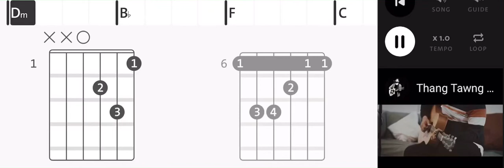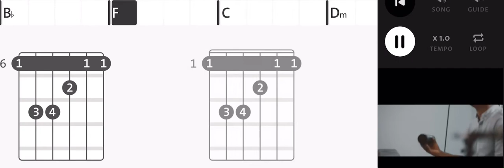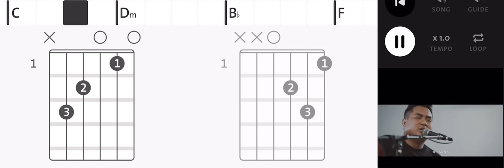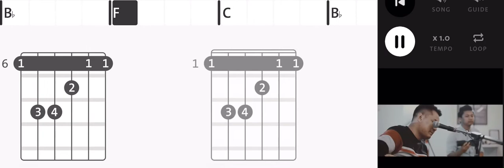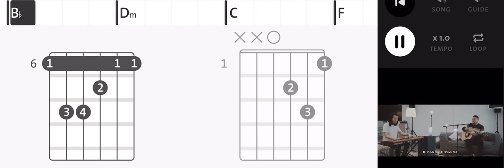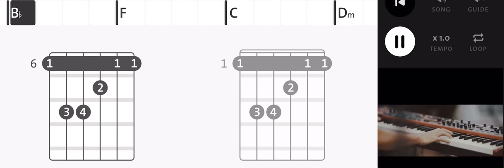Myanmar worship songs guitar lessons 01